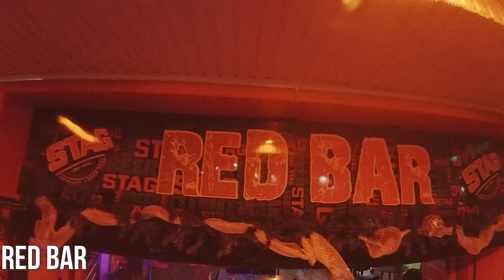Guyana After DARK: Is Guyana Dangerous at Night?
In this final video of my Guyana series, I will take you into the night of Georgetown, Guyana. At every turn, I was warned about the dangers of life in GT. Instead of remaining in the hotel I took to the streets to look for the vibe and experience what GT has to offer.